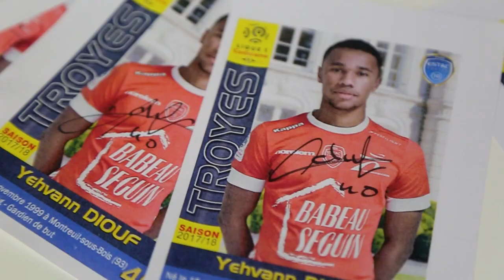Conforama⎥Les joueurs en dédicaces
Hier en fin d'après-midi à Troyes, les supporters de l'Estac avaient rendez-vous au magasin Conforama, à Troyes pour une séance de dédicaces avec  Benjamin Nivet, Stéphane Darbion, Charles Traoré, Rémi Walter et Yehvann Diouf.